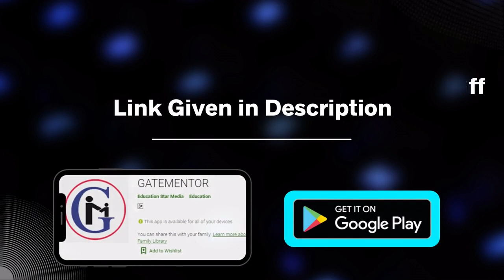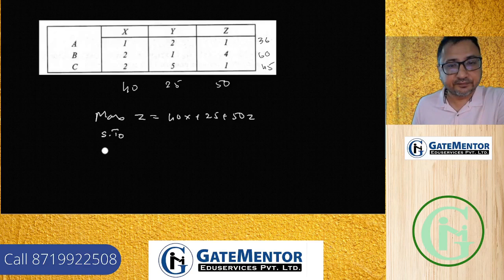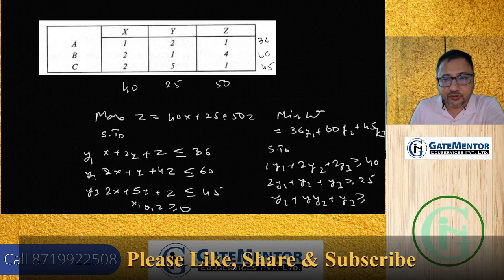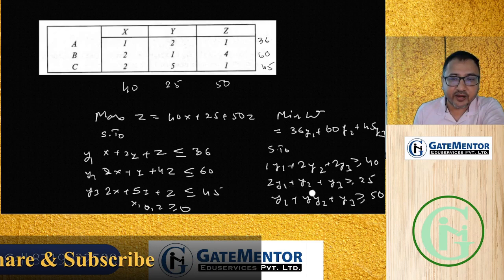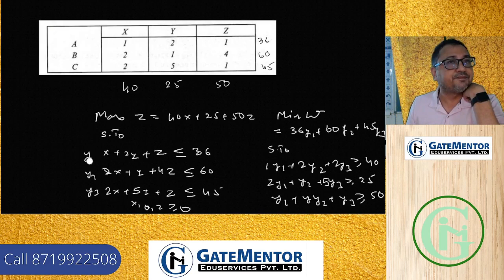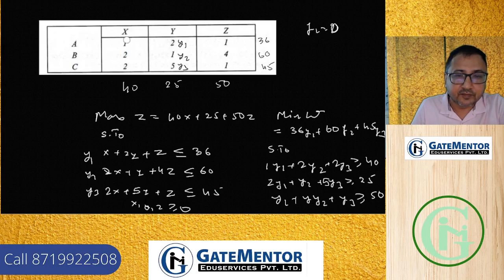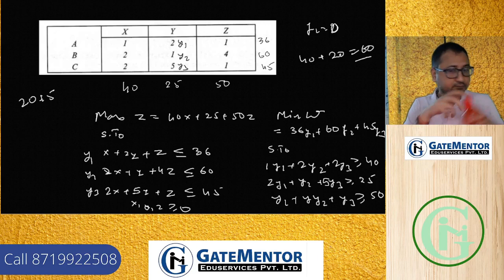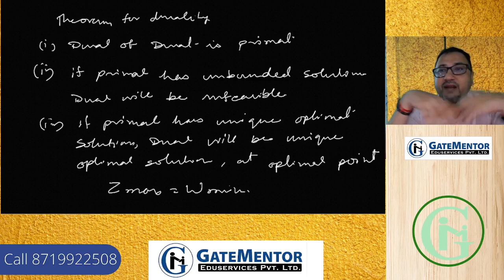Crash Course-GATE 2022-Mechanical-”Industrial Engineering”-L25-Linear Programming Problem (Part 6)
The 3 month crash course is designed to prepare  students for  GATE in 3 months.  Course covers the whole  syllabus of Mechanical. After completing the course basic concepts which are required in GATE examination would be  clear  and students would be more confident to crack the exam.

It is advised that students should watch  all the videos of crash course in sequential order to get  the maximum benefit from it

 In this video Arvind Rai Sir discussed about Linear Programming Problem (Duality).This video is important for GATE/ESE aspirants.

About the faculty - The founder and Director of GATEMENTOR, Mr. Arvind Rai is a distinguished alumnus of IIT Kharagpur. After completing B.Tech from SGSITS in 2001, he got into IIT Kharagpur for M.Tech in Manufacturing  Process Engineering. After completing M.Tech, he denied the offers of various MNCs and opted for teaching as a profession. He has more than 18 years of experience in providing guidance for GATE and various competitive exams.
He started GATEMENTOR with the vision of providing the students, a platform to excel in various engineering competitive exams. Many students have been benefited under his guidance and the numbers continue to increase each year. His in depth knowledge, systematic teaching methodology and motivational attitude have been the reason for the success and growth of GATEMENTOR. He is very passionate and committed to the profession and inspires everyone in the team to do the same.
His students of placed in all IIT’s and PSU’s Such as  IOCL,ONGC,NTPC,BPCL,HPCL,BARC,BHEL,MECL,VIZAG STEEL,BEL and Various Multi National Companies